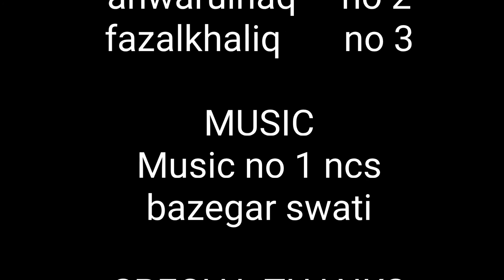highlight cricket upper swat